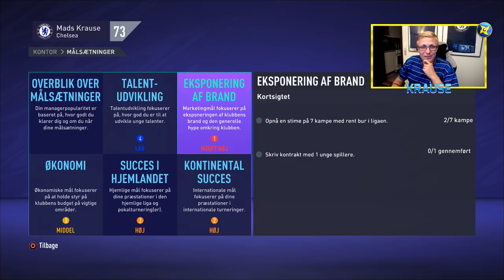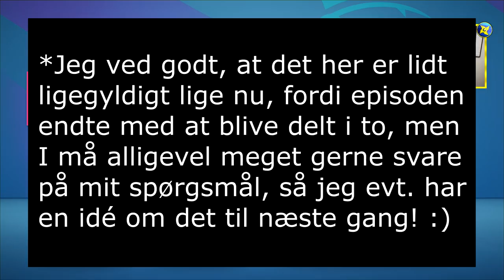VI BLIVER FYRET?! - KONGERNE AF PREMIER LEAGUE #11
Som lovet er her allerede næste episode af serien! 🥳

Tak! :)